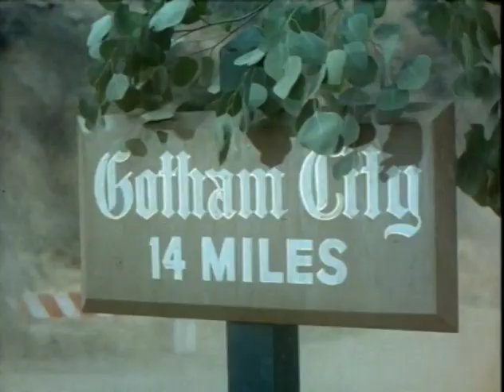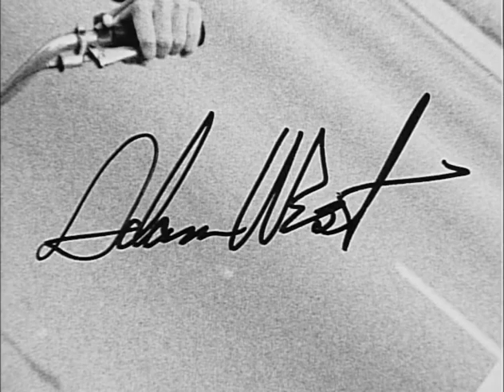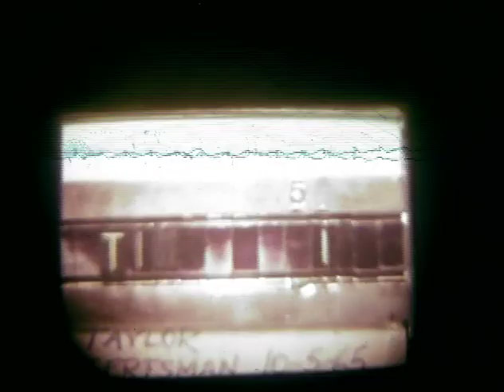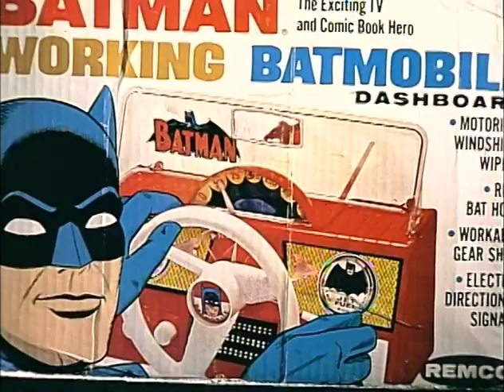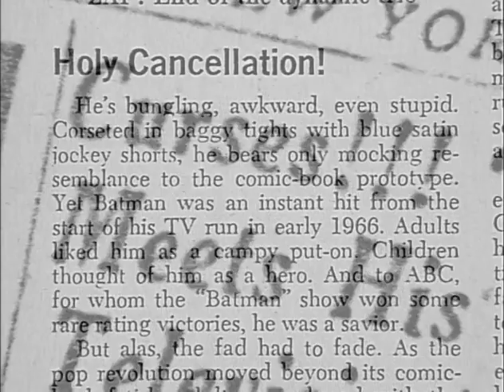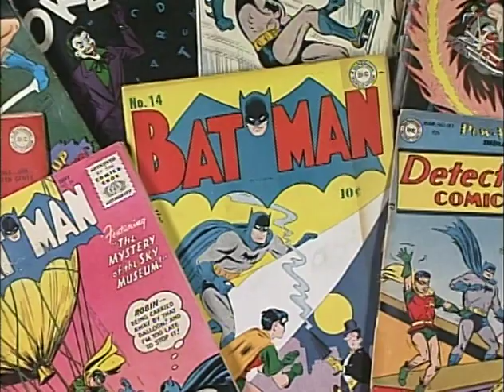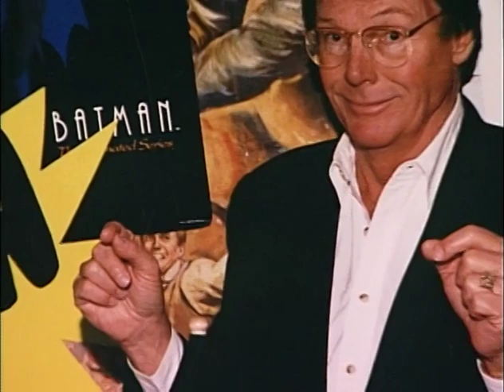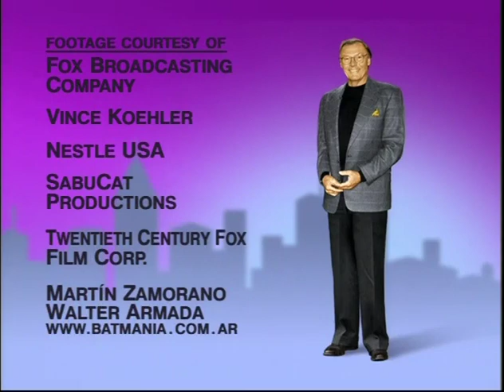Adam West: Behind The Cowl (Documentary)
Learn about Adam West & how he became Batman.